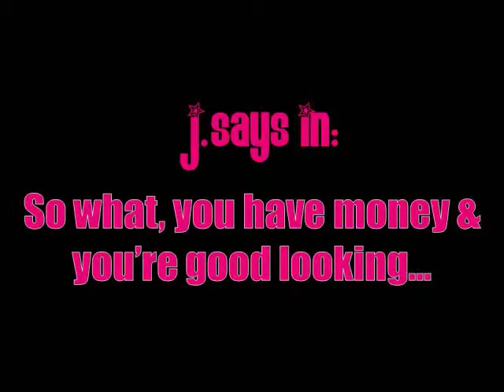So What, You Have Money & You're Good Looking